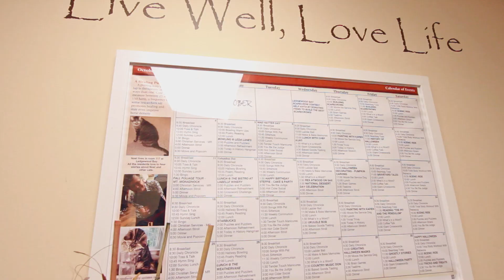Life at Ledgewood Bay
Hear from our residents and families about the wonderful way of life at Ledgewood Bay!